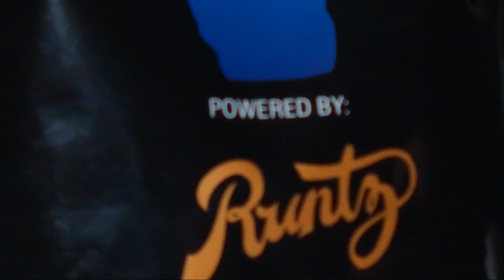Run it up Gunna | OPP Pack ( Music Video) | shot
Follow Now